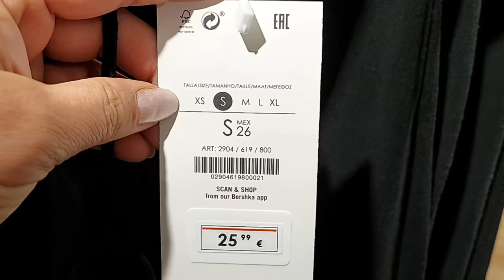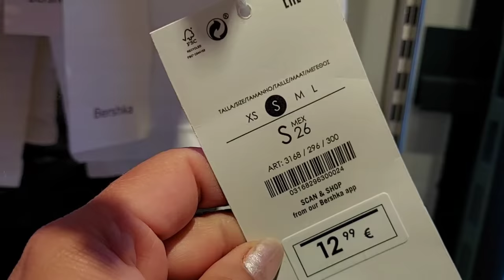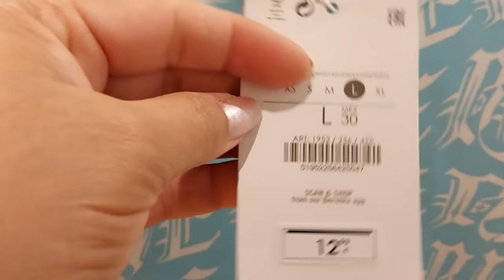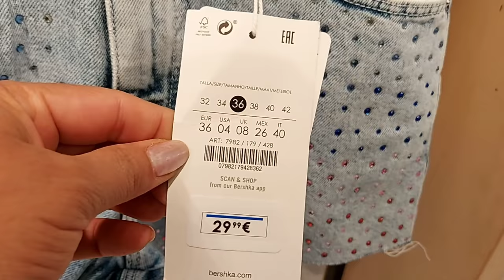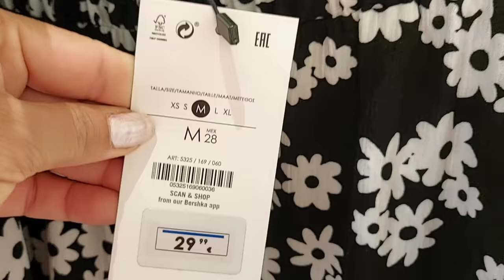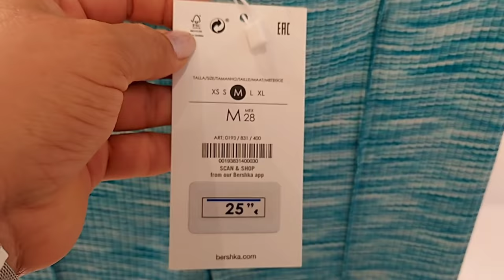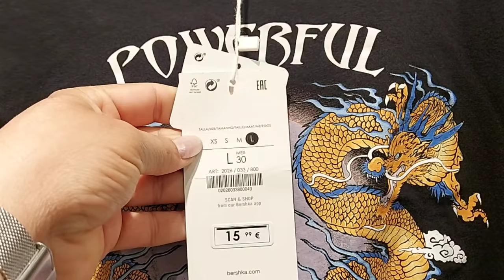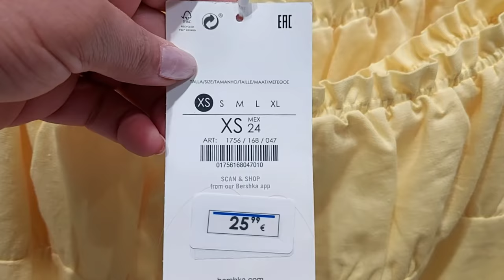Bershka Women's New Collection / May 2021